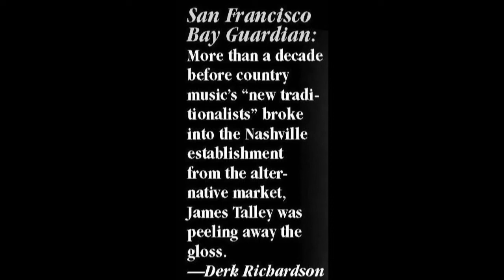James Talley - Down On The Corner - live in Frankfurt, 2010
Singer/songwriter James Talley played an intimate gig in Frankfurt, Germany on June 1st, 2010. He was joined on stage by Dutch multi-instrumentalist Joost van Es.
This is them doing "Down On The Corner" from James' country blues album "Nashville City Blues" (Cimarron Records, 2000).